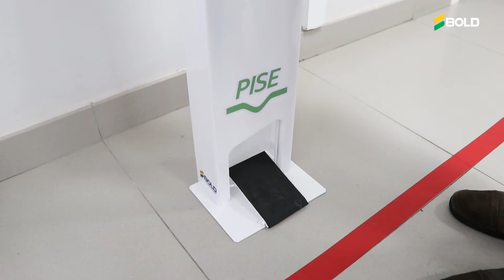Totem Álcool Gel Bold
O Totem Álcool Gel foi criado para ajudar na higienização de ambientes. É uma solução que mantém você, seus colaboradores e clientes mais seguros. Neste momento de retomada da economia é importante o seu estabelecimento estar preparado.

Garanta já seu Totem Álcool Gel personalizado para sua empresa.

Entre em contato conosco ou acesse: loja.bold.net